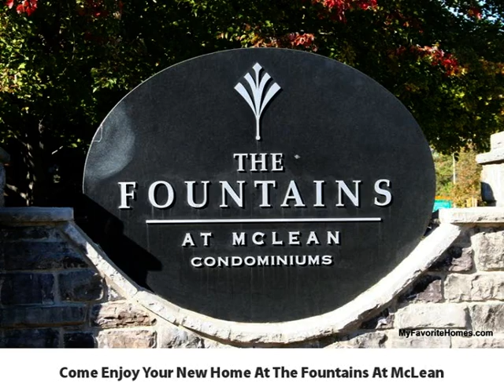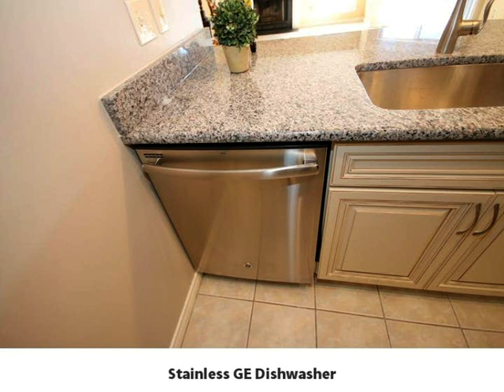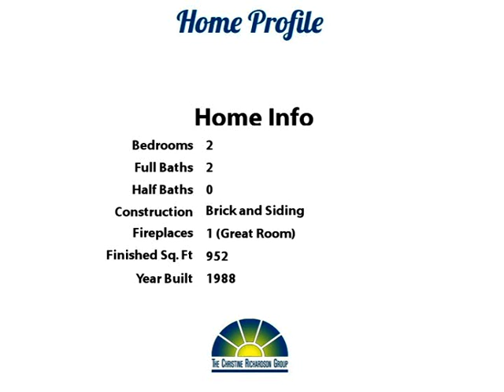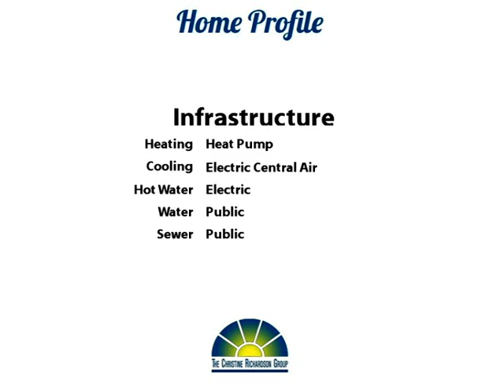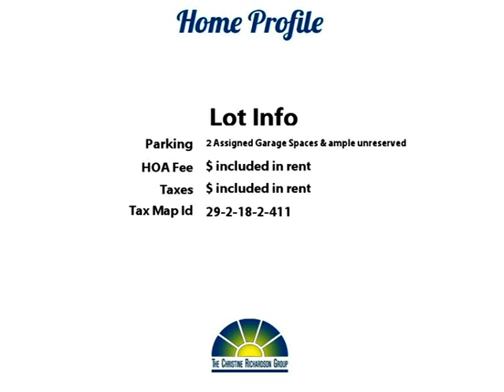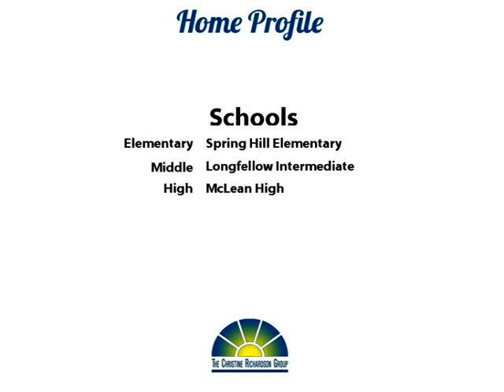Astounding Fountains!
Yoo Hoo Youtubers!  Prepare to fall in love with this lovely top floor 2 Bedroom 2 Bath condo across the street from the McLean Transit Station!  This home has recently been upgraded with granite countertops, maple cabinets, and ceramic tile floors!  There are two large bedrooms that are separated from each other so it's perfect for guests or room-mates!  There's a full sized washer and dryer in the home, too.  The secure building has underground parking (2 assigned garage spaces!) and is right next to the community pool and fitness center!  The McLean transit station is right across the street and the Spring Hill Metro subway station is within walking distance. The Harris Teeter grocery store is open 24/7!  Seize the day and make this yours! Thanks for browsing our listing and don't forget to tell your family and friends about it!